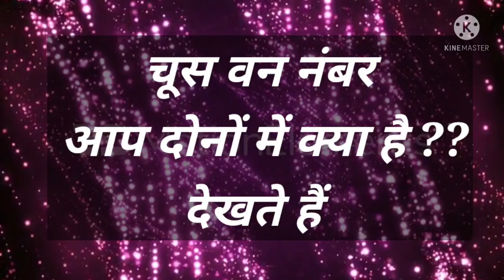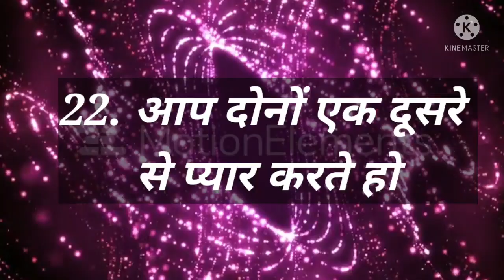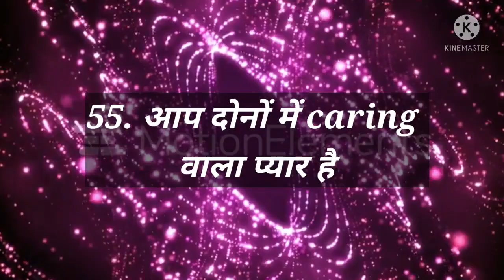Love Quiz game | Love test | choose one number